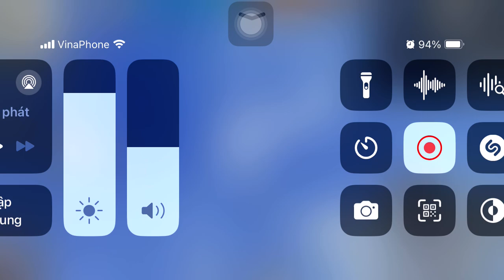NU HOANG SINH TON / Hoang Huy MC , ardy , Thanh Duy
Free fire ai cũng có TOP